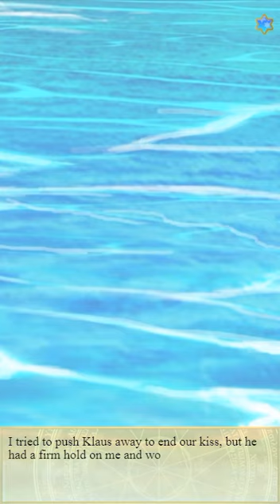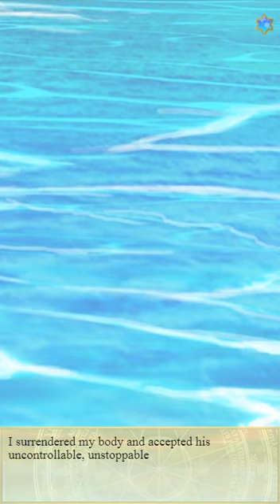Wizardess Heart Klaus - Beach Romance